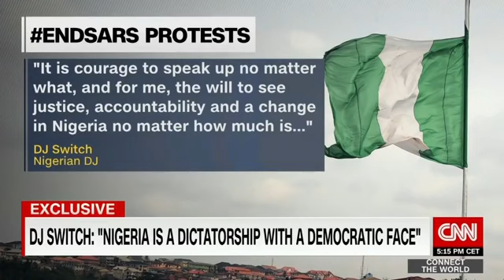Dj switch on CNN interview with Becky Anderson concerning endsars protest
Dj switch interviewed by CNN regarding the leki tolgate mascara.